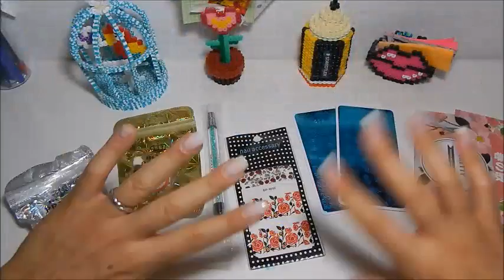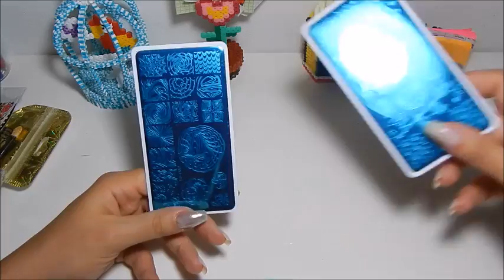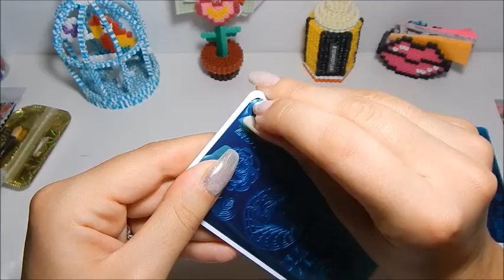UNICORNI ARCOBALENO, WATER MARBLE, POLVERI ARGENTO-ORO per Nail Art from Born Pretty Store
Ciao cr3stinators! Bentornati sulla mia scrivania! ^_^
Oggi vi mostro i fantastici prodotti che ho ricevuto dal sito Born Pretty Store. Il mio codice sconto da utilizzare sul sito è questo: CR3SQ10, basta inserirlo alla fine del carrello, prima di procedere al pagamento, per avere il 10% di sconto e la spedizione gratuita.

Il mio sito preferito per acquistare perline Hama beads ed elastici Rainbow loom originali, 100% italiano, veloce nella spedizione (24/48h lavorative), sicuro e affidabile

Vuoi ricevere ogni mese la 1Up Box? La fantastica scatola verde contenente una maglietta esclusiva e tanti gadget? Clicca qui o per maggiori informazioni guarda questo video

La Vostra crEstina con il 3 al posto della E! ;P

ATTENZIONE: E' vietata la riproduzione anche parziale di questo video ed è proibito copiare i contenuti in esso presenti, poichè ogni creazione presentata è di mia invenzione (se non specificato diversamente in questa descrizione e/o all'interno del video). Grazie.